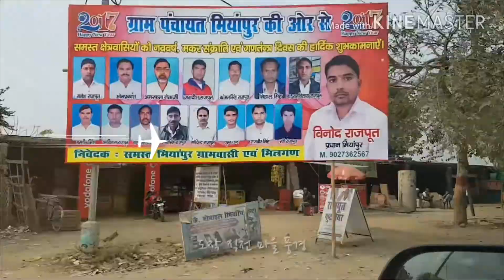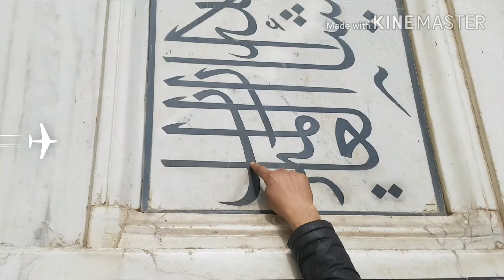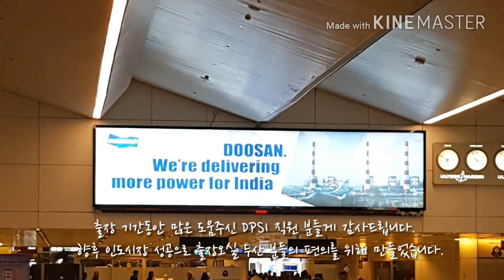# Taj Mahal 타지마할 여행 가이드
이 영상은 타지마할을 방문하시는 직원분들께 도움이 되고자 만들었습니다. 표시된 요금은 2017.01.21일자 기준이며 변경될수 있습니다. 거리는 기준은 웨스틴 호텔 구르가온에서 타지마할까지 이며 편도 3시간 30분 정도 걸렸습니다. 가는길 뉴델리를 거쳐 고속도로를 타고 가며 비교적 잘되어 있고 막히는 구간은 아닙니다. (시속 100km 제한 속도위반조심) 비용은 입장료 인당 1000루피 유류비 약1000+a 주차비 드라이버 팁포함 인당 2000루피+a 입니다. 가이드 강추입니다. 가이드는 주차장에 내리는 순간 알아서 다가옵니다. 이용시간은 1.5시간이고, 오전이 사람이 적습니다. 어떤기념품 특히 마블은 사지않는게 좋아보입니다. 똑같은게 인도 쇼핑몰이나 인터넷서 싸게 팝니다. 자세한 사항은 영상에 담았습니다.  즐거운 여행되세요~

추천 가이드
Mr. Ritesh.Kumar 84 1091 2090